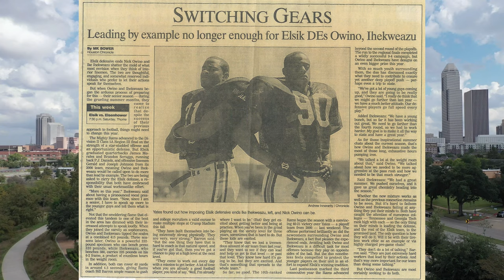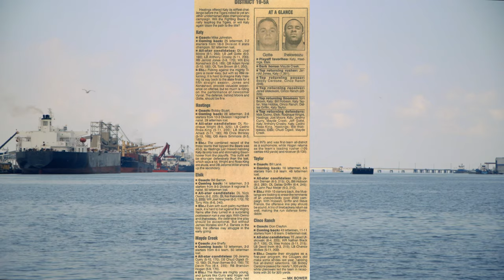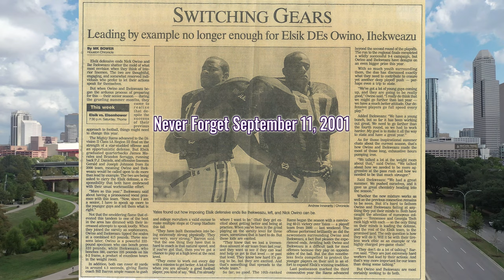Another Sack For Ike ★ Classic Football Highlights ★ Elsik Rams 1998-2001 ★ Louisiana Tech 2002-2003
Football, the reason for America's never ending insanity. I definitely have many fond memories growing up in the South. From leading the Alief Elsik Rams to the 4th Round of the Texas High School Playoffs. To signing with the Louisiana Tech Bulldogs after their 2001 WAC Title. Here are few of my highlights that will certainly get the good times rolling.